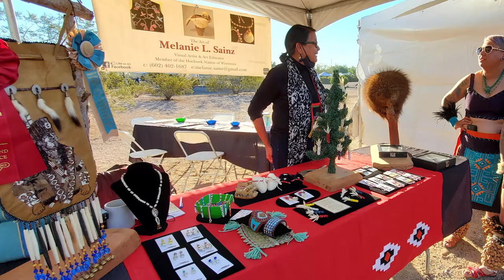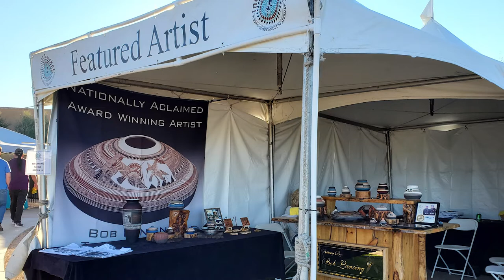2021 Friends of Pueblo Grande Museum Indian Market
An interview with 44th Annual Indian Market Chair, Norm Harai discussing the history of the Indian Market. Historic photographs and clips of performances from the 2021 Indian Market are included.